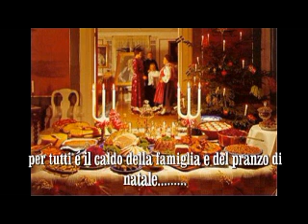Centro subacuea Pontedera - immersione a Calafuria 13.12.2002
immersione nelle acque gelide di dicembre.
quasi come i consubim